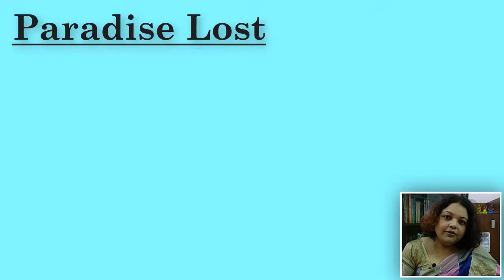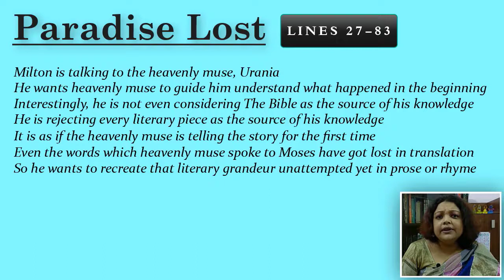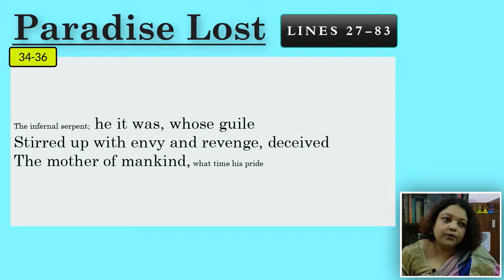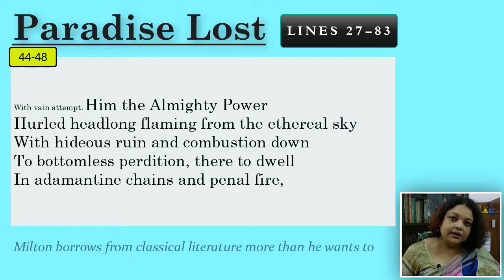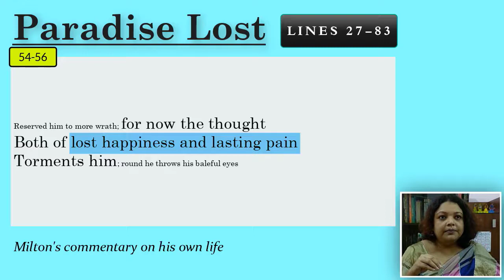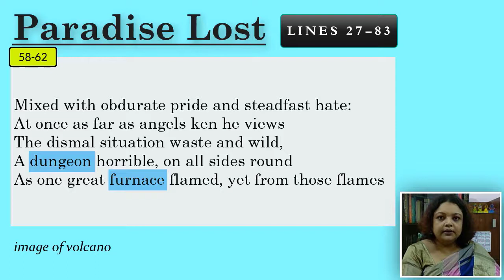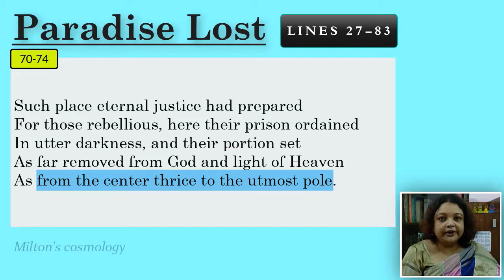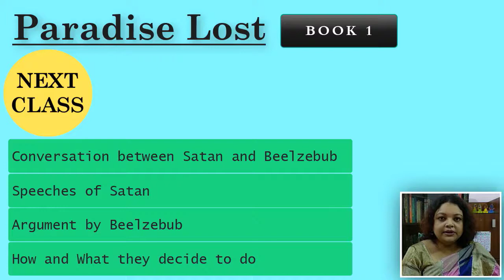Paradise Lost Book1 | Lines 27-83 | Lecture 5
Milton sets the stage for his epic. It is a lake of fire. The darkness is visible. He refers to infernal serpent, and talks about man's fall.

A little overwhleming? Happy to help.

TimeStamp
0:00 Intro
03:22 Line 27 [Say first, for Heaven hides nothing from thy view]
08:53 Line 34 [The infernal serpent; he it was, whose guile]
12:29 Line 44 [With vain attempt. Him the Almighty Power]
20:06 Line 57 [That witnessed huge affliction and dismay]
27:25 Line 70 [Such place eternal justice had prepared]
30:13 Line 78 [He soon discerns, and weltering by his side]
34:21 Concluding the lecture

Word Meanings
transgress - disobey
serpent - a large snake
guile - cunning intelligence
impious - unholy
vain - conceited, futile
hideous - extremely ugly
combustion - burning
perdition - eternal punishment for the sinner after death
adamantine - unable to be broken
penal - corrective
durst - dare
omnipotent - all-powerful
vanquished - defeated thoroughly
affliction - cause of pain
dismay - unexpected distress
obdurate - stubborn
doleful - sorrowful
deluge - severe flood
weltering - moving in a turbulent fashion

Related Articles
Who is the Hero of Paradise Lost?